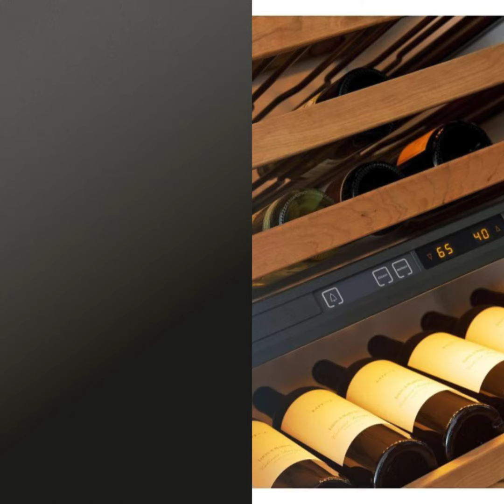Luxury Beach Home in Hacienda Pinilla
Colonial Mediterranean Style Luxury Beach Home in Hacienda Pinilla